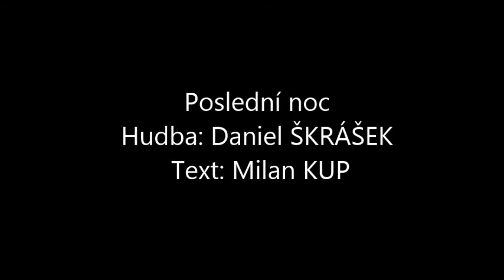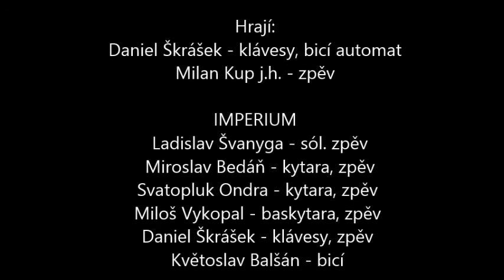Poslední noc - IMPERIUM [ZL/UH] (1993) (live Zlín - Jaroslavice 3.7.1993)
Poslední noc - IMPERIUM [ZL/UH]
Hudba: Daniel Škrášek, Text: Milan Kup
Nahráno live - Zlín - Jaroslavice 3.7.1993

Hrají:
- Daniel Škrášek - klávesy, bicí automat
- Milan Kup j.h. - zpěv

IMPERIUM:
- Ladislav Švanyga - sól. zpěv
- Miroslav Bedáň - kytara, zpěv
- Svatopluk Ondra - kytara, zpěv
- Miloš Vykopal - baskytara, zpěv
- Daniel Škrášek - klávesy, zpěv
- Květoslav Balšán - bicí